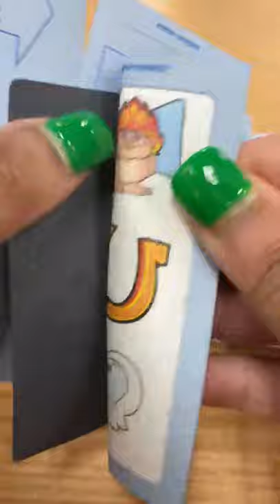Pull Tab ASMR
sounds, subtle mouth sounds, mouth clicking, crinkling, a bingo wheel…

► Follow